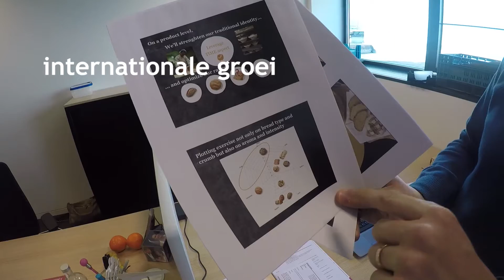Tine - Marketing Manager - La Lorraine Bakery Group - NL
Marketing Manager Tine raakt niet uitgepraat over haar job. Met de veelzijdigheid van een duizendpoot werkt ze gepassioneerd aan nieuwe producten en smaken, versterkt ze onze merken, bevraagt ze de consument, bewaakt ze onze authenticiteit en zet ze het La Lorraine merk nog sterker in de markt.

Ook zin in een fantastische job bij La Lorraine Bakery Group? Check al onze filmpjes en vacatures, en solliciteer meteen. Veel succes! Surf naar jobs.llbg.com